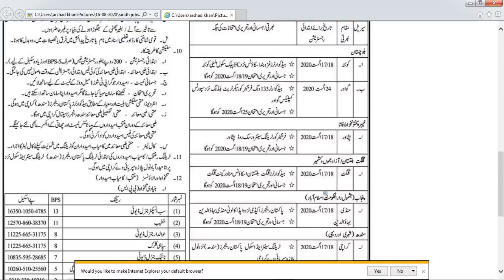Pakistan Rangers jobs 2020 Pak Ranger jobs 2020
Pak Rangers jobs 2020 Pakistan Ranger jobs 2020 Pak Ranger jobs 2020 Ranger jobs 2020